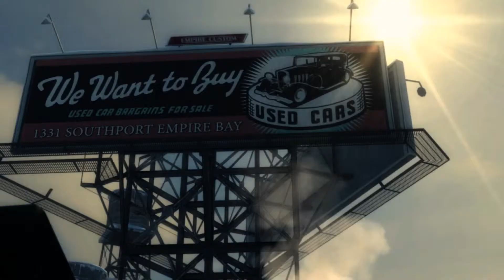Mafia 2 Director's Cut #001 - Story - Let's Play! [Deutsch, HD]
"Mafia 2 Director's Cut" (2010)
Action, USK 18, PC
Entwickler: 2K Czech

Alle Rechte am Spiel liegen bei den Entwicklern.

Nick